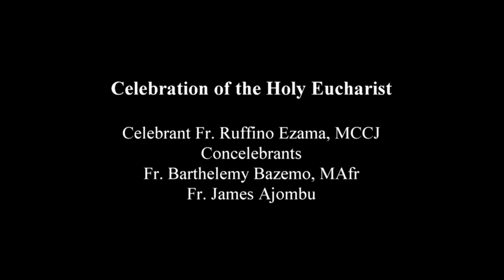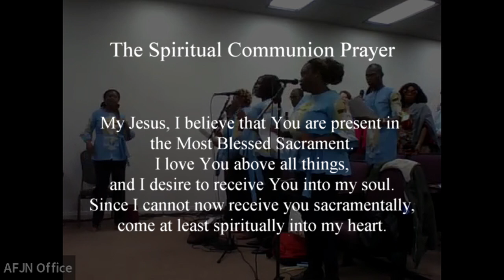AFJN 40th Anniversary Celebration of the Holy Eucharist